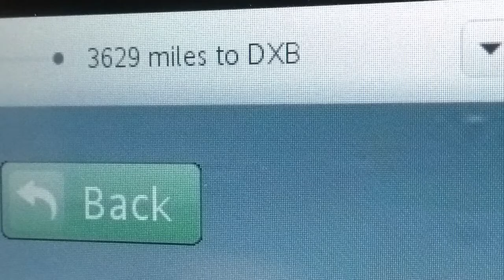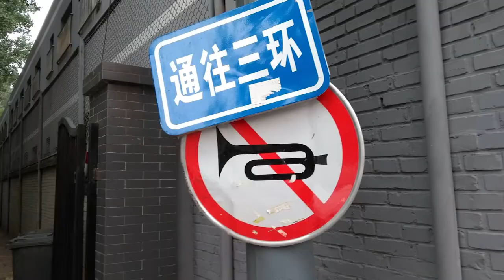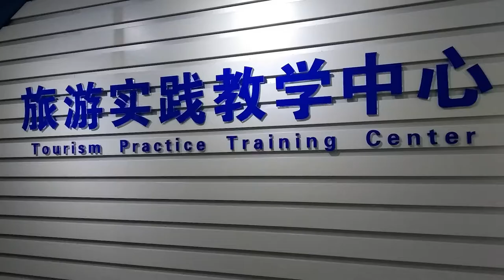My Beijing Story // Liam King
I was asked to give a testimony for the trip i had to Beijing. I used most of the footage i wasn't able to fit into the original Beijing video and showcasing the raw footage from the trip. Hope you enjoy!

Music from Epicdemic Sound